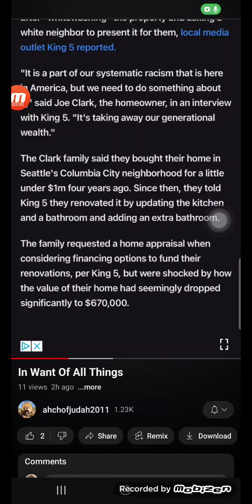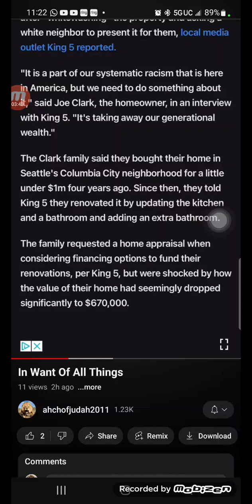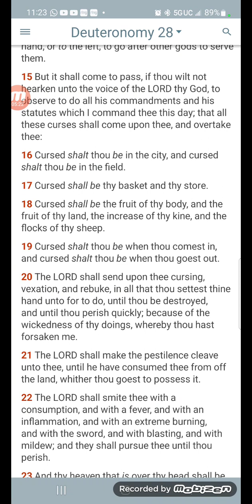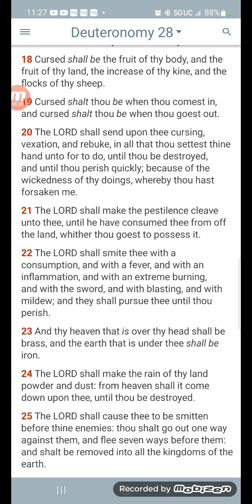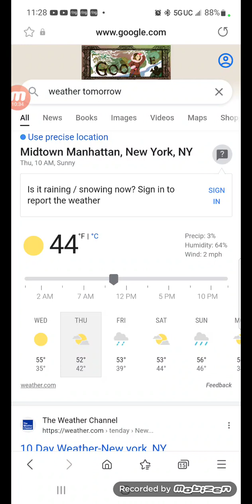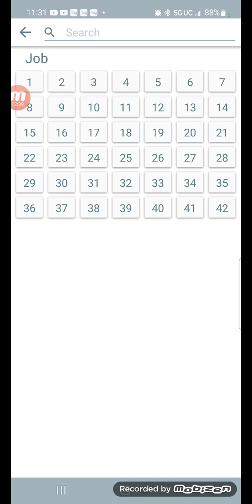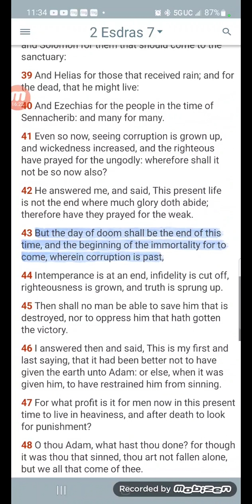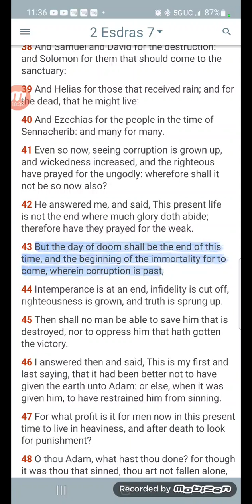Generational wealth is not meant for US ...This Is Not Our Rest